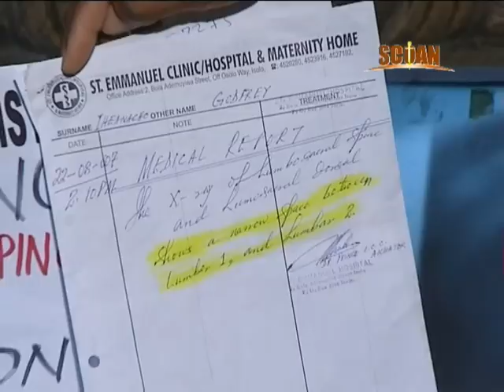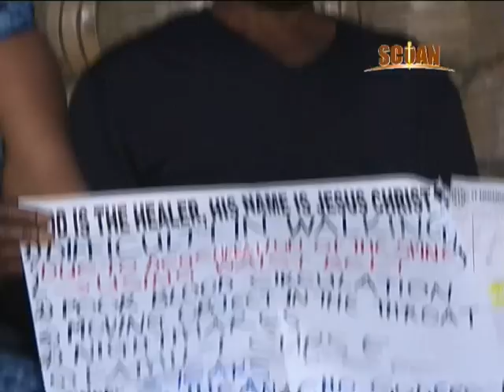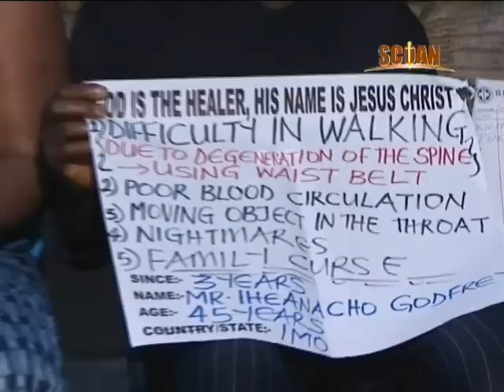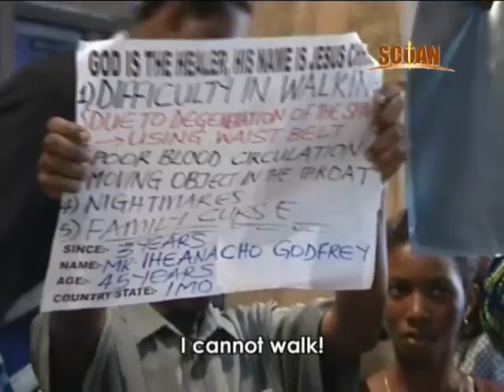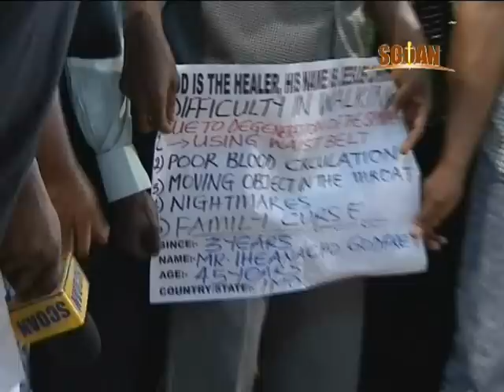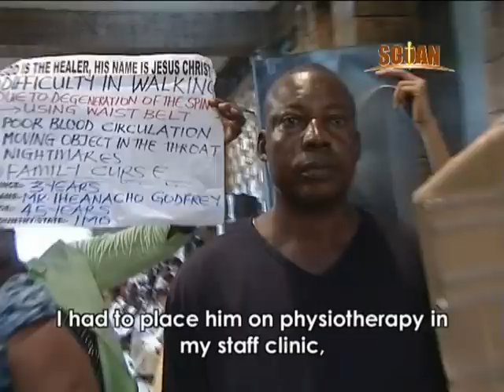TB Joshua en español - Caminando, saltando y alabando a Dios!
¡Wow! ¡Qué transformación! Sr. Godfrey llega a La Sinagoga, Iglesia De Todas Las Naciones, con dificultad para caminar debido a la degeneración de la columna vertebral. Sin embargo, tras la oración en el nombre de Jesucristo, que está caminando, saltando y alabando a Dios! Con voz en off en español.

Wow! What a transformation! Mr Godfrey comes to The Synagogue, Church Of All Nations with difficulty in walking due to degeneration of the spine. But following prayer in the name of Jesus Christ, he is walking and leaping and praising God! With voiceover in Spanish.